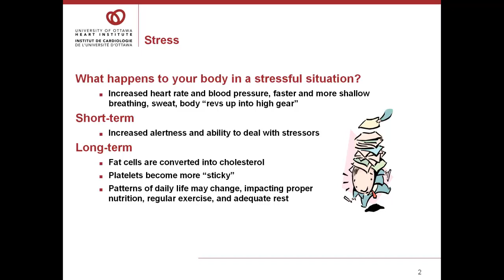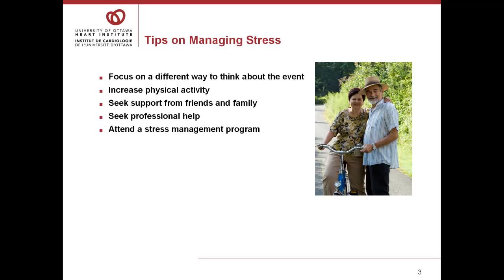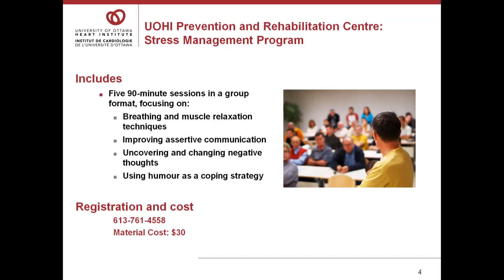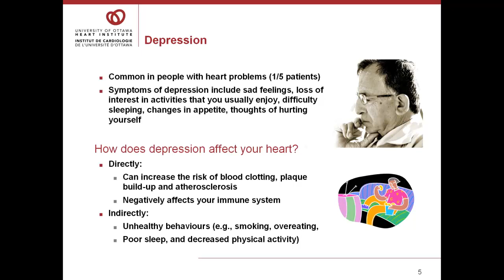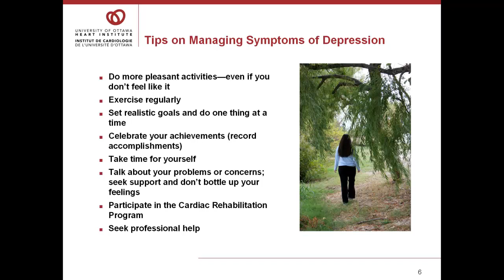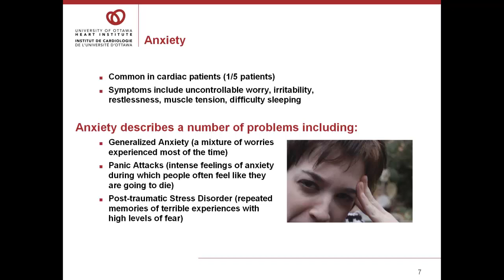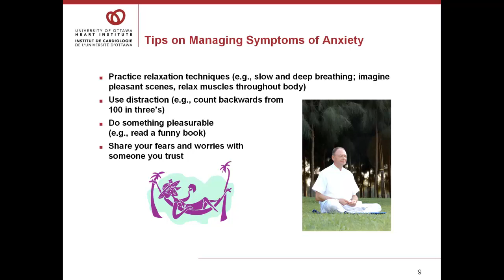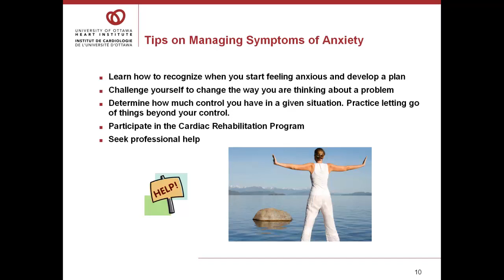Coronary Artery Disease: Stress, Depression, and Anxiety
Hannah Marchand, PhD  a psychologist at the Ottawa Heart Institute discusses  stress, anxiety and depression as it relates to coronary artery disease for those who have been diagnosed with coronary artery disease or who want to learn more about the condition.